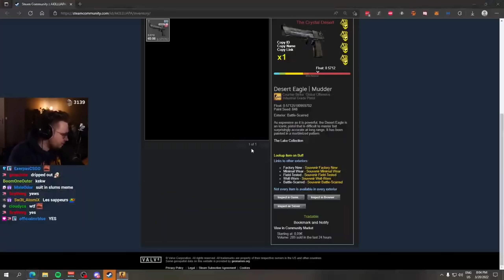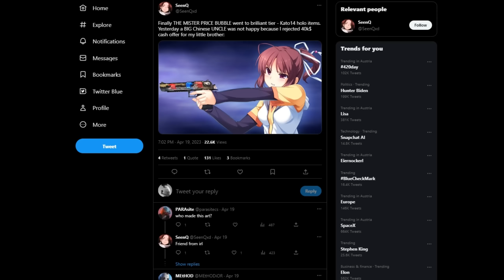did he really just do that..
What are you collecting? Maybe a five seven kami **meow** pattern?